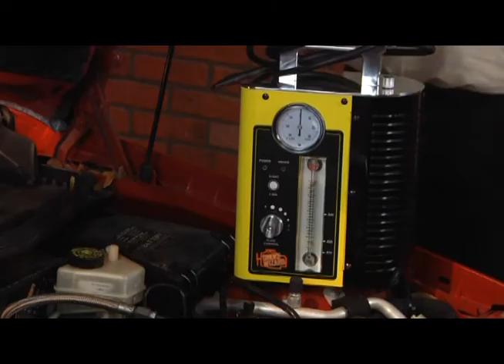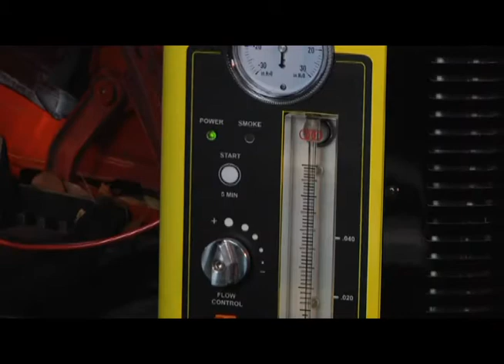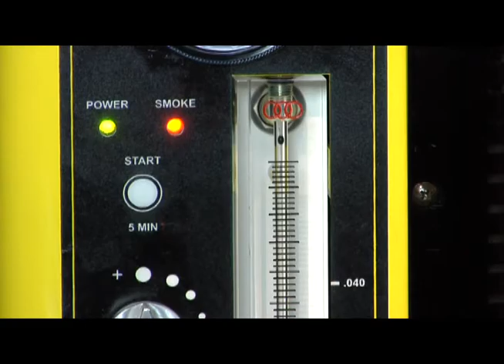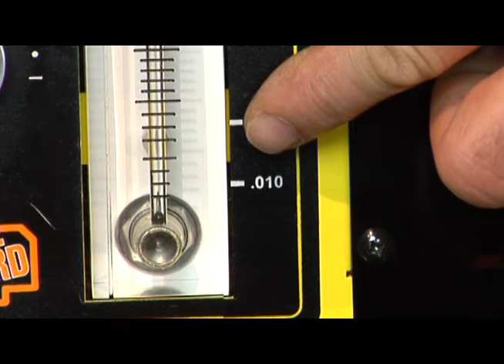Smoke Wizard®: Deutschland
Der Weltmarktführer in der Leckdiagnose.
Rundlaufprobleme mit Motoren wie Falschluft, Ölverlust, Windgeräusche und Karosserieverzug an den Türen? Smoke Wizard führt Sie schnell und effizient ans Ziel, sodass Sie für Ihren Kunden eine schnelle und sichere Diagnose stellen können. Er findet defekte oder fehlerhafte Bauteile unabhängig von der Fahrzeugmarke.

Wieviel Zeit haben Sie schon unnötig investiert, um Probleme an einem unrunden Motorlauf aufzufinden? Die MIL-Lampe leuchtet auf und Sie können den Fehler jedoch nicht lokalisieren, obwohl er im Fehlerspeicher der Emissionsgruppe hinterlegt ist?